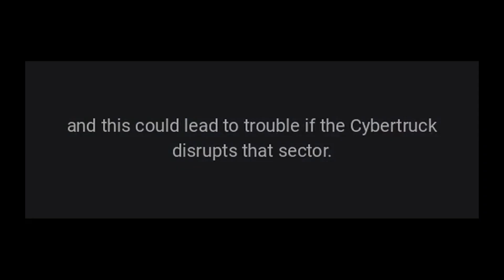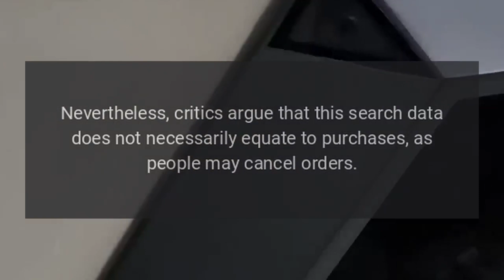Will Teslas Cybertruck Really Be As Popular As The Model Y?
Production of the Tesla Cybertruck is underway and the Model Y achieved a remarkable success in the first quarter.